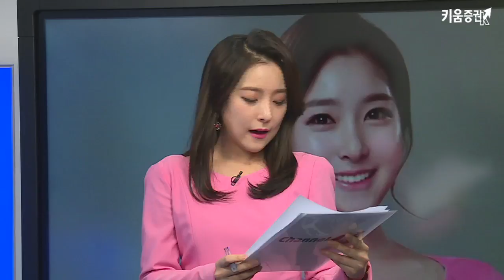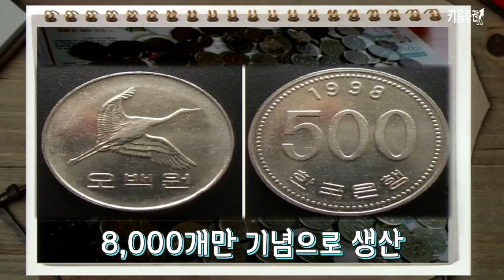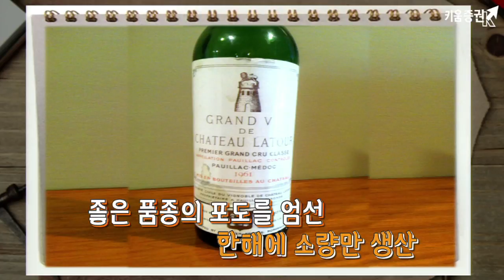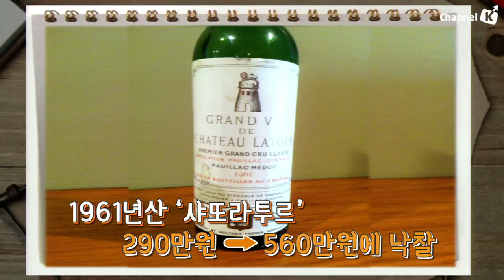취미가 돈이 되는 '이색재테크'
취미생활과 재테크가 접목되면서 이색재테크가 인기를 끌고 있습니다.
여가시간에 좋아하는 취미생활도 즐기고
쏠쏠하게 돈도 벌 수 있는 방법~
어떤 것들이 있는지 살펴보겠습니다.